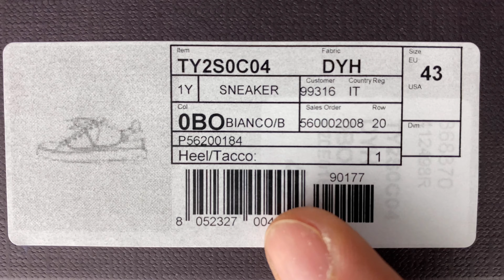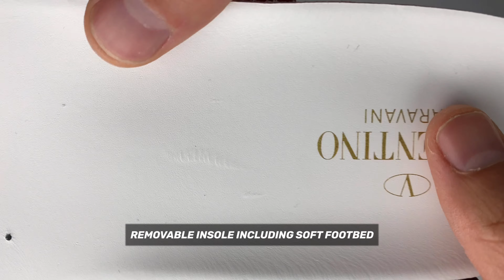The best luxury sneaker sale deal this summer? | VALENTINO GARAVANI Backnet | UNBOXING & ON FEET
I bought these premium shoes at MrPorter.com for about 370€. Usually they come for 520€. I like the clean white outlooking which will last for year. The leather is stunning, so for me a really good deal!
Check out my UNBOXING & ON FEET video and leave me your comments below!